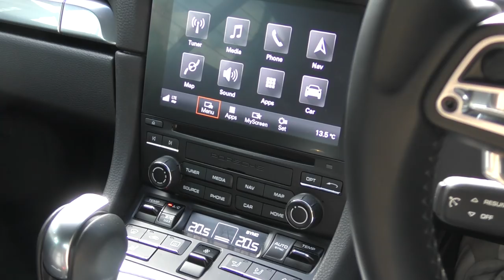Tony Bought A NEW Porsche 911 GT3 RS [991.2]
Tony and I head down to Porsche Centre Guildford to check out his brand new 2018 Porsche 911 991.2 GT3 RS.